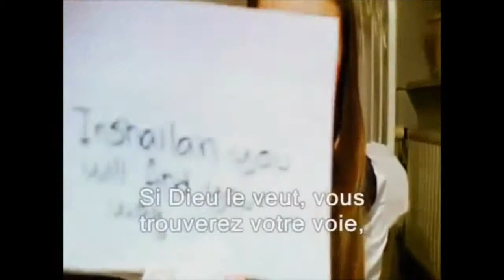mujer de Finlandia se convirtió al Islam